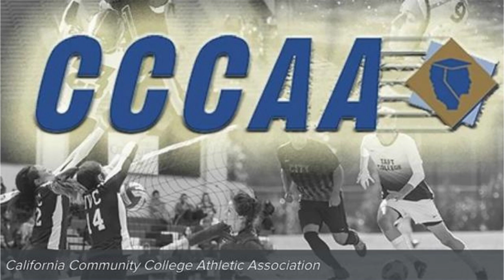🔴𝐋𝐈𝐕𝐄 𝐁𝐑𝐎𝐀𝐃𝐂𝐀𝐒𝐓: Antelope Valley vs Grossmont - CCCAA Men's Volleyball | Feb 11, 2023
🏆 𝐋𝐞𝐚𝐠𝐮𝐞: "2023 California Community College Athletic Association (CCCAA)
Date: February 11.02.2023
Start Match: 4:00 PM PST

This game is a part of the "2023 CCCAA Men's Volleyball tournament

CCCAA Volleyball Live Stream
CCCAA Volleyball Live Broadcast
CCCAA Volleyball Live On TV
CCCAA Volleyball Full Game